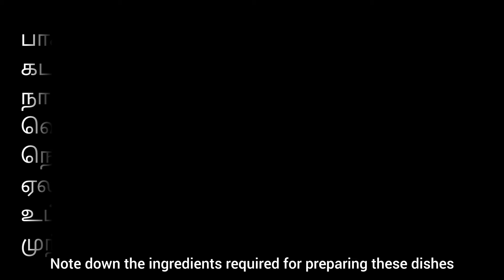"அல்வாவே தோத்து போய்டும்" - அப்டி ஒரு அசத்தலான சுவை!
ukkarai sweet
ukkarai sweet in tamil
how to make ukkarai sweet
ukkara sweet
ukkarai in tamil
ukkarai recipe
chettinad special
chettinad special sweet
chettinad special sweet in tamil
உக்காரை
chettinad sweet
ukkarai sweet recipe in tamil
ukkarai recipe in tamil
sweet recipe
moong dal halwa
moong dal halwa recipe
moongdal sweet
பாசி பருப்பு ஸ்வீட்
பாசி பருப்பு ஹல்வா
அல்வா
easy recipes
quick recipes
instant recipe
traditional recipes
ukkarai
அல்வா